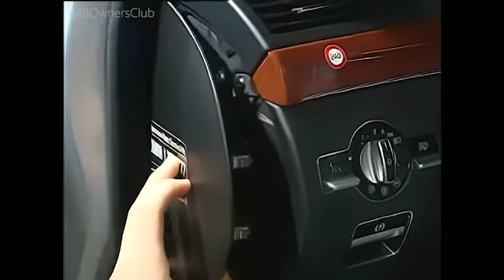Retirer et installer la garniture avant et la baguette enjoliveuse sur une Mercedes-Benz Classe S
Dans cette vidéo, nous allons vous montrer comment retirer et installer la garniture avant et le module de ventilation sur une Mercedes-Benz Classe S (W221). Vous apprendrez également comment retirer la baguette enjoliveuse avant. Pour retirer la garniture avant, il est fixé à l'aide de trois vis, et pour retirer la baguette enjoliveuse, elle est fixée au moyen de trois vis également.